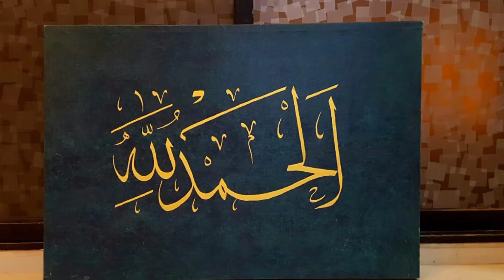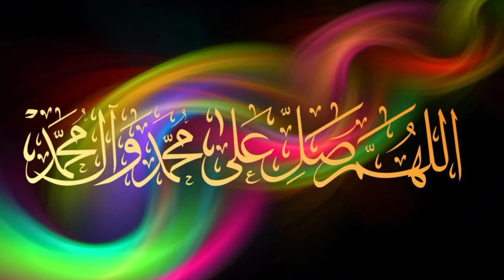Namaz ke Doran Cheenk Aana in Islam